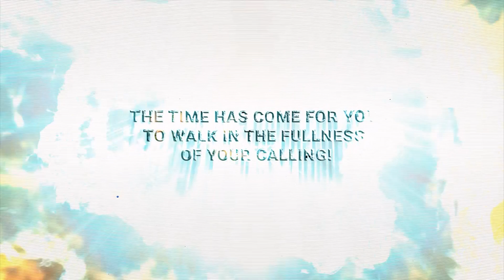Worship Night 7th Anniversary "Prepare The Way Of The Lord"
RJ DigiTV
via Digital Terrestrial Television